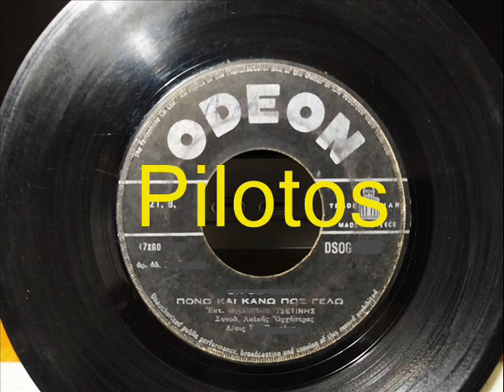ΠΟΝΩ ΚΑΙ ΚΑΝΩ ΠΩΣ ΓΕΛΩ - ΤΣΕΤΙΝΗΣ ΜΠΑΜΠΗΣ